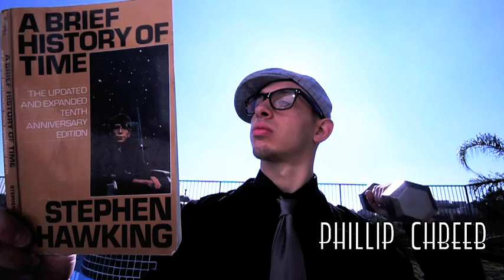Jaja Vankova presents PROMISE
One day i decided to try something new and because nobody ever saw me to make a sexy dance, i picked this song, Promise by Ciara, that i really like.

Hopefully you will like it. Also thank you guys, Phillip "Pacman" Chbeeb and Brandon "747" Harrell for recording this video with me, and of course thanks to Emilio and my mom :)